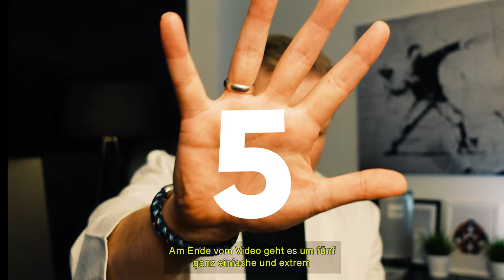Schmerzen beim SEX - DAS hat geholfen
Über mich:
Nach dem Studium der Pharmazie in München habe ich mich als Apotheker
selbständig gemacht.
Seit dem Abschluss zum M.A. an Europa-Universität Viadrina, dem
Studium der biologischen Medizin an der Universität Mailand und mehreren erfolgreichen Lehraufträgen an der Europa-Universität VIadrina und am Steinbeis-Institut gebe ich mein Wissen nun hauptsächlich auf Social Media preis.

Mein Warum:
Auf meinem Youtube-Channel geht es um Content und zwar  pharmazeutische Inhalte, also Themen aus der Apotheke, der Pharmazie. Diese Themen sollen so erklärt werden, dass du sie auch noch nach zwei Bier an der Bar selber nacherklären kannst, selbst wenn du kein Apotheker sein solltest. Weil wenn du eine Krankheit verstehst, wenn du weißt wie du ein Medikament richtig einnimmst, wie du welches Arzneimittel wo besorgst, dann fühlst du dich deutlich sicherer und das ist wichtig für die Compliance und damit du schnell wieder gesund wirst bzw. dass du gesund bleibst.
Die Show REVOLUTIONPHARMACY erscheint täglich und deckt die wichtigsten Themen ab, für die du dich interessierst. Das können Themen wie Entgiftung, Fasten Sodbrennen oder Schilddrüsenunterfunktion sein. Können aber auch ganz banale Themen wie Bluthochdruck und Schmerzen sein.
Ausserdem habe ich zusätzlich einen brandneuen Podcast.
Du kannst meinen Podcast „revolutionpharmacy – Der Gesundheitspodcast“ auf itunes, Spotify und Deezer kostenlos hören. Freue mich auch hier über einen regen Austausch, Kommentare und Empfehlungen.

Ich wünsche dir viel Spaß mit dieser
Folge! Mehr Infos findest du auch auf meinen anderen Kanälen auf Social Media.

Freue mich über Dein Like, ein Kommentar und Dein Abo.
Dein Jan